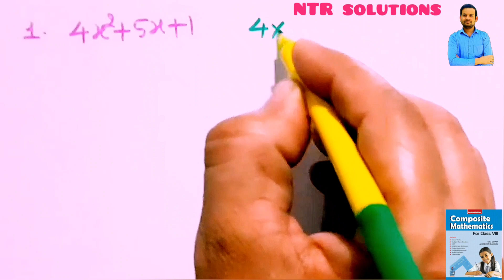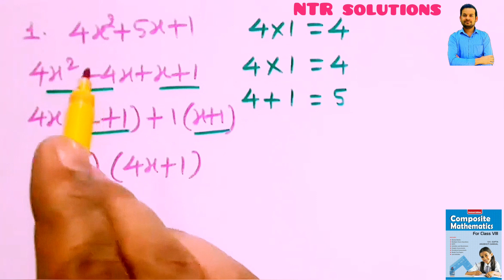factorise: 4x² + 5x + 1